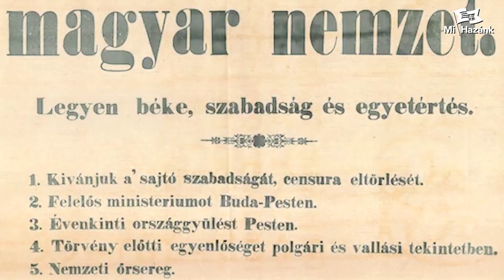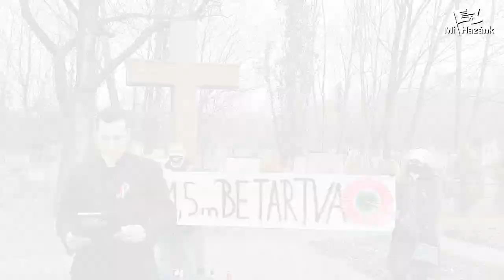A Mi Hazánk Kőbánya 12 pontja 2021-ben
1. Kívánjuk a Facebook cenzúra eltörlését.
2. Felelős városvezetést Budapesten.
3. Újból népképviseletet az országgyűlésben.
4. Vissza a törvény előtti egyenlőséghez.
5. Nagyobb megbecsülést a rendőröknek.
6. Európai színvonalú bérezést Magyarországon.
7. Hazai vállalkozások előnyben részesítését a multikkal szemben.
8. A bűnözők szigorúbb büntetését és a végrehajtó maffia elszámoltatását.
9. Az EU, Magyarország belügyeibe semmilyen módon ne szóljon bele.
10. Katonai erősítést és tűzparancsot a határra.
11. Magyargyűlölet felszámolását.
12. Autonómiát az elcsatolt területek magyarjainak.